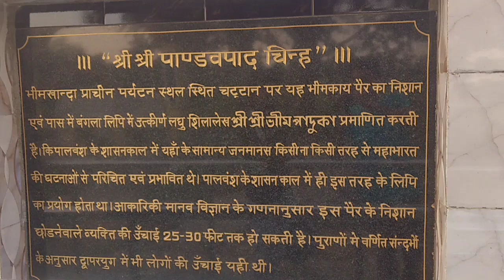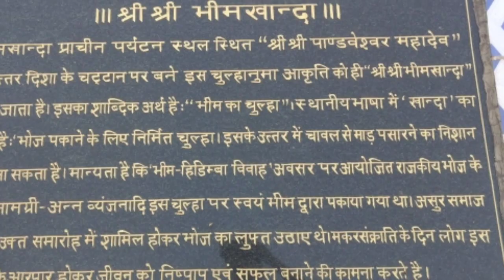Bhimkhanda rajnagar || spritual place at bich jungle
Jungle K Bhitar Ek Rahasmai Jagh. Jaha Mahabharat Kal K Kuch Ansh Dikhne Ko mila. 😱😱